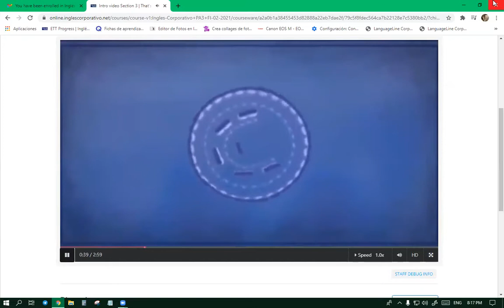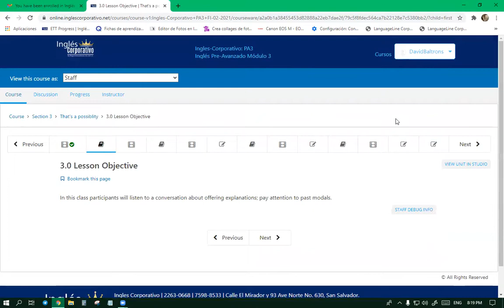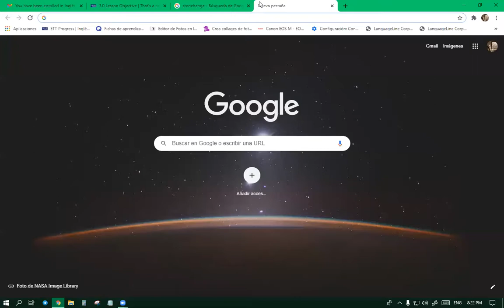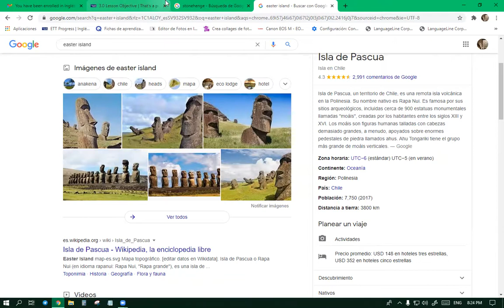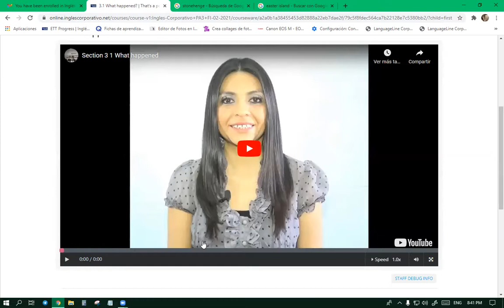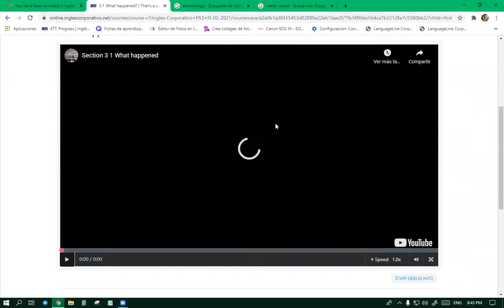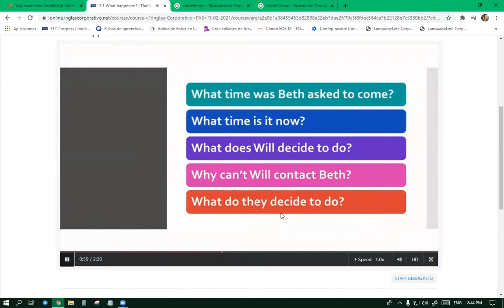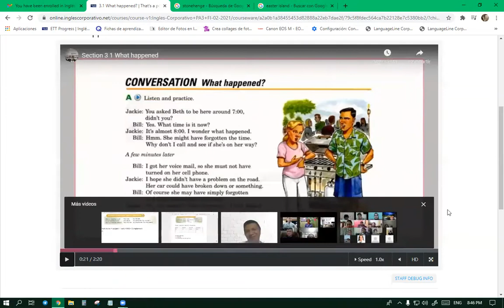Ingles Corporativo-8-9 pm Day 8